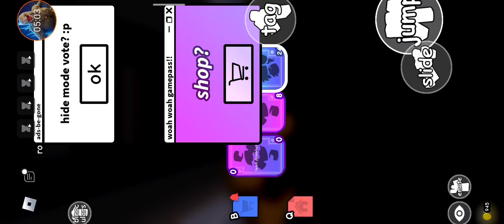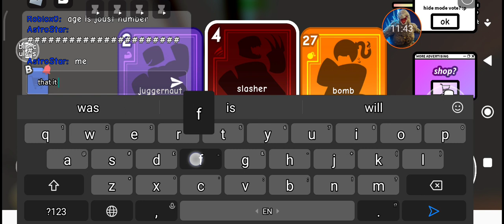Playing unitied tag game!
hey there! sorry for not uploading for 3 weeks I was just taking a long break and that's it